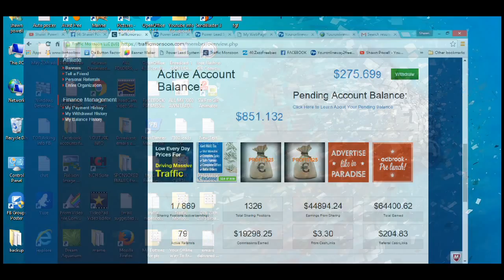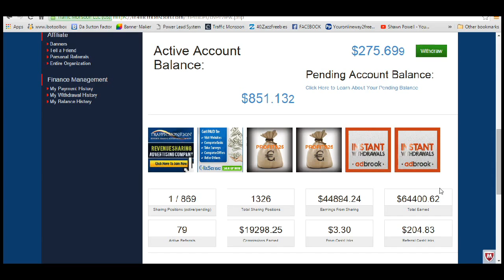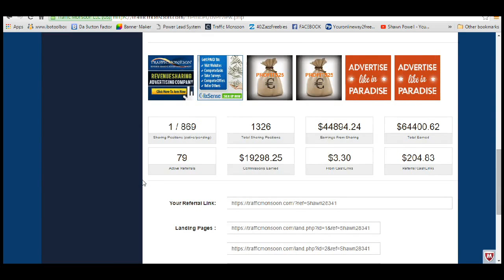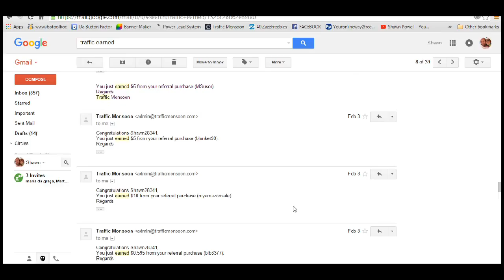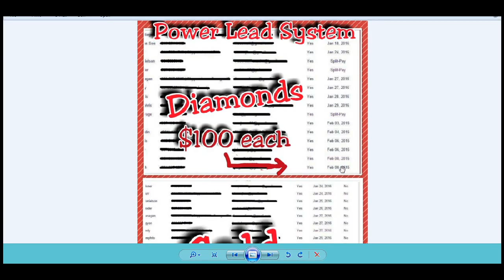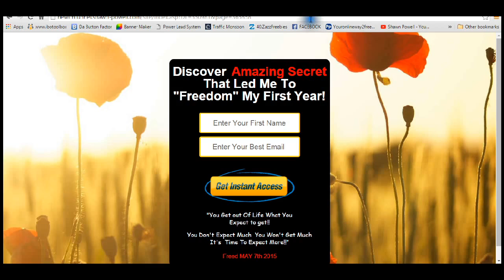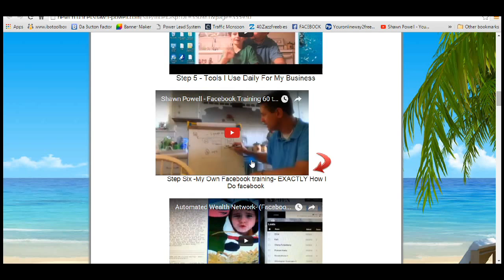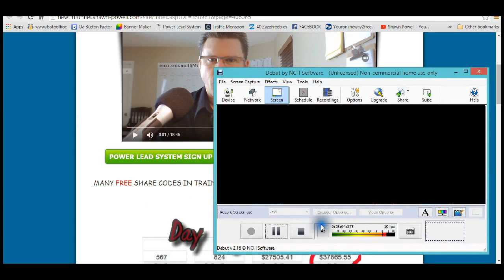Traffic Monsoon - For Beginners or thinking about it explained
Traffic Monsoon Explained for new people!
Watch a guy on fire in a business that is on fire!! This is everything you have been looking for and everything you need.. Period!! 1. Go to set up inside the business in step 2.. And y'all stay with me as long as it takes for you to see the big picture and believe in this business.. this is NOT about work.. It is a bout commitment.. 2 million plus now.. NO ONE QUITS THIS BUSINESS!!!